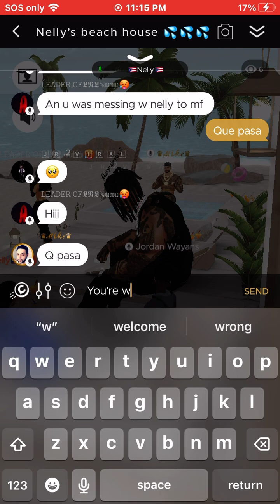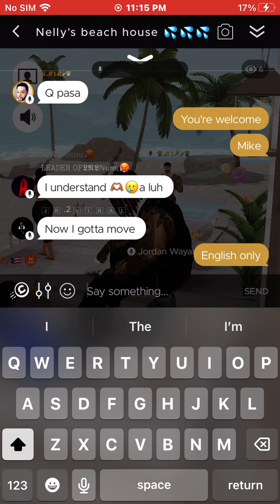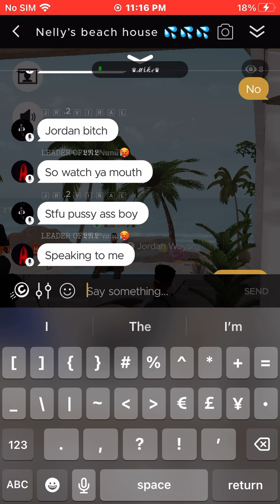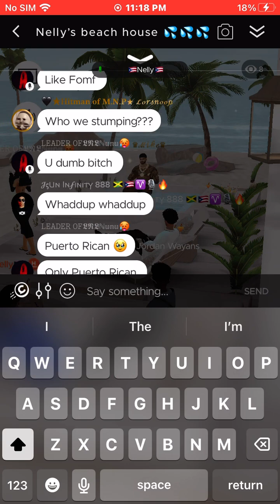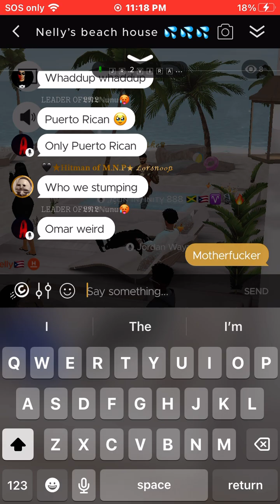Jordan speaks Spanish and cussing pt 2 | IMVU